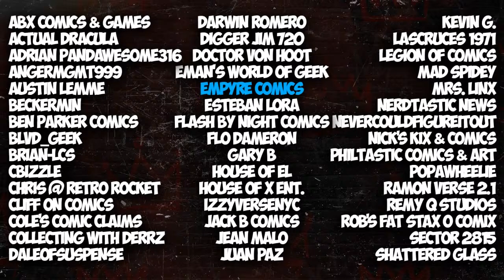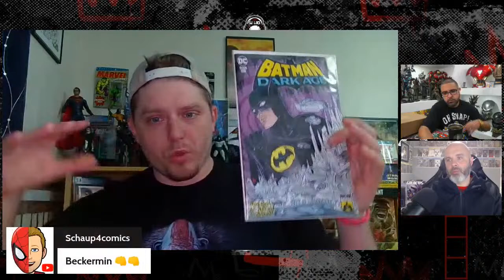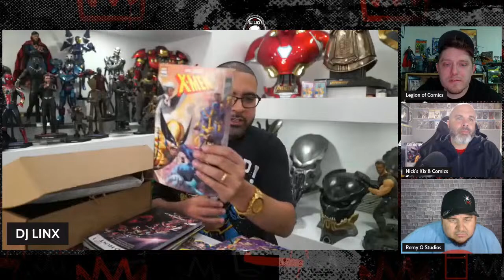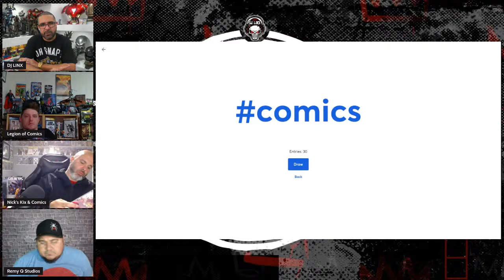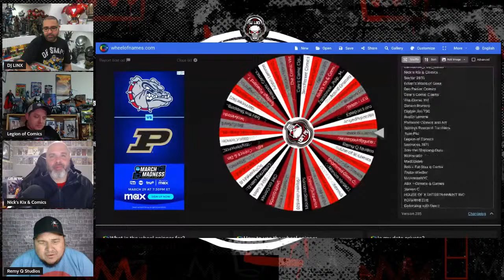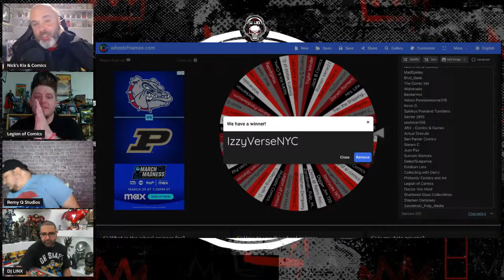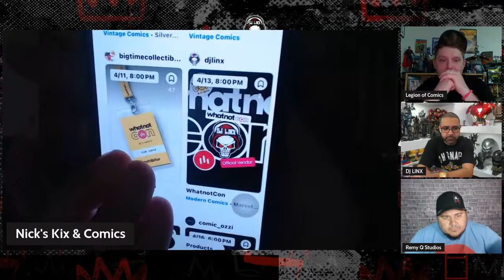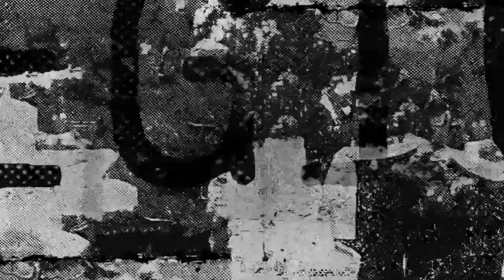IN THE MIX - EPISODE 130 - POP CULTURE TALK WITH THE ILLUMINATI - LINX BOX GIVEAWAY!!!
Join us as we talk about the week in comics, movie news, and pop culture.

Sub up to the panel!

My eBay